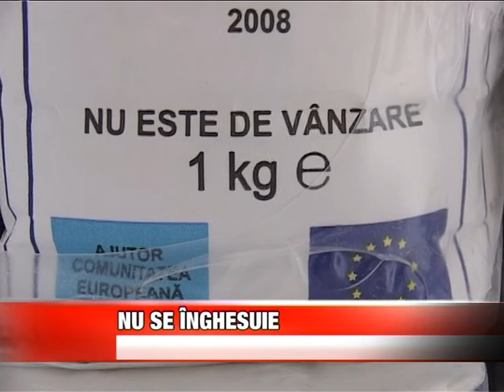Nu se inghesuie